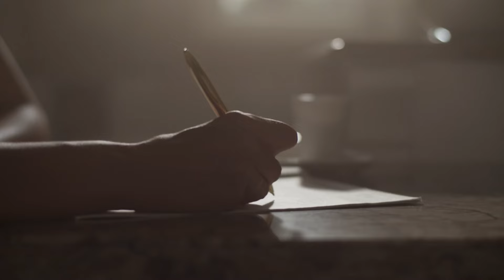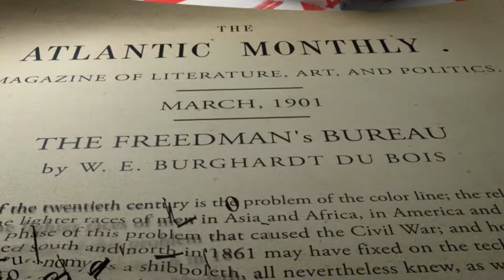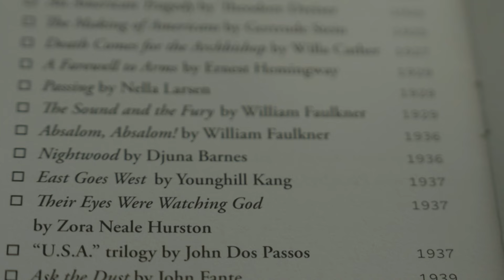The Atlantic Conversations: Walter Isaacson and Jeffrey Goldberg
The New Orleans Book Festival brings the world’s leading authors to Tulane University for a multi-day celebration of their works. The Festival features both fiction and non-fiction and convenes readings, panel discussions, symposia and keynote speeches. It provides an opportunity for outlets, authors and readers to interact with each other in one of the most vibrant and culturally diverse cities in the world.